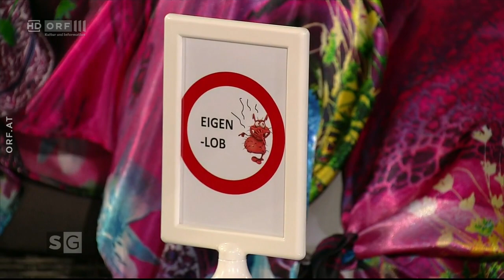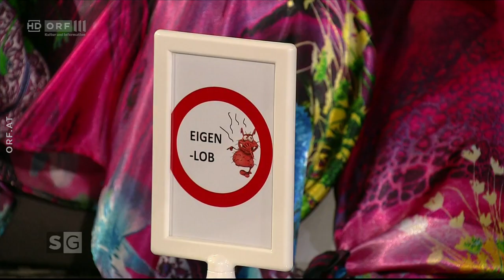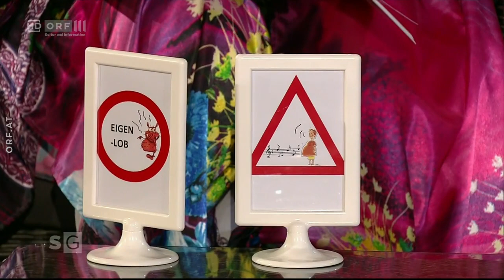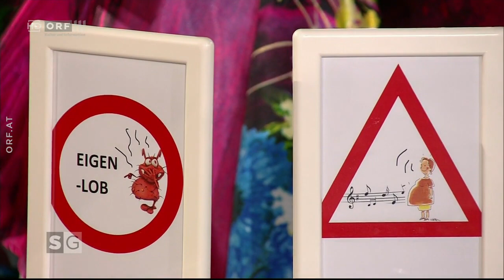Sommer(nach)gespräche: Pamela Rendi-Wagner (SPÖ) (24.8.2020)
Hallo. Hier gibt es für euch ein weiteres "Sommer(nach)gespräch" auf meinem Kanal. In der Ausgabe vom 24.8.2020 ging es um das Sommergespräch mit Pamela Rendi-Wagner. Gute Unterhaltung!